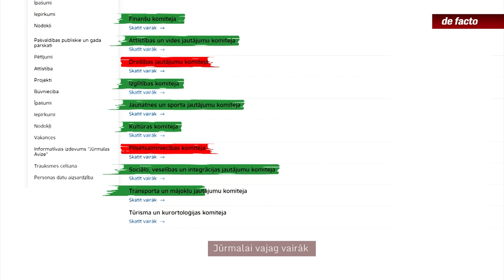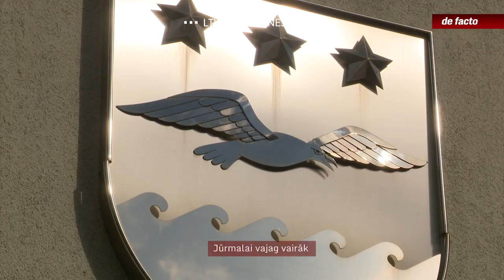Jūrmalai vajag vairāk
Daudz darāmu darbu vai tomēr veids, kā piemaksāt koalīcijas deputātiem? Jūrmalas domē izveidots tik daudz komiteju, ka katram pie varas esošajam deputātam ir iespēja vienu vadīt, attiecīgi saņemot par to arī atlīdzību. Likums pašvaldībām liek veidot finanšu komiteju un attīstības komiteju, bet, kā tiek gatavoti lēmumi par visām citām sfērām – tas ir pašu ziņā. Ja vidēji valstspilsētās ir četras, piecas komitejas, Jūrmalā to ir divreiz vairāk.